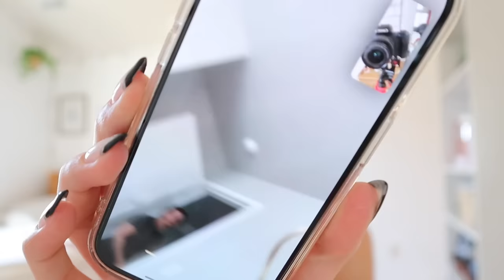SENIOR PROM get ready with me 2023 + vlog *pure chaos*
my last high school dance ever :( enjoy this prom grwm and vlog!
Instagram~ @baileydedrick
TikTok ~ @BaileyDedrickk
Spam IG ~ @thingsgotworsee

xoxo~Bailey